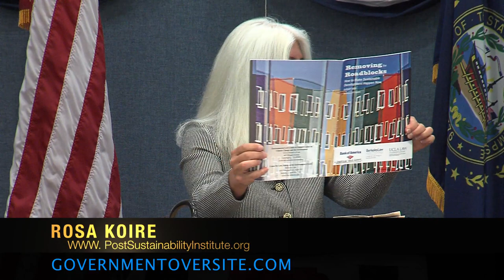Rosa Koire, Behind the Green Mask: 6:23:12 part 4 of 5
Welcome to Rosa Koire's presentation about her new book. Behind the Green Mask, UN Agenda 21. The presentation will give you all the information you need to understand what is happening in your town, why it's happening, who is behind it, and what you can do to stop it. As she states: "Awareness is the first step in the Resistance." Rosa Koire, ASA is a forensic commercial real estate appraiser specializing in eminent domain valuation. Her nearly thirty years of experience analyzing land use and property value enabled her to recognize the planning revolution sweeping the nation. While fighting to stop a huge redevelopment project in her city she researched the corporate, political and financial interests behind it and found UN Agenda 21. Rosa speaks across the nation and is a regular blogger on her web site Democrats Against UN agenda 21.com